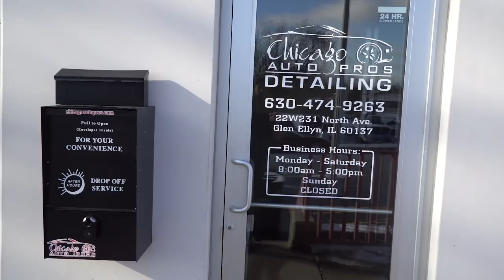Welcome to Glen Ellyn | Detailing Vlog #6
Take a tour of our original location in Glen Ellyn

Below is a list of our favorite products and tools we use every day in our business. If you would like to further support us and your going to order some of these products anyway.

Tire Shie Applicator Shur-Line 740C 7-Inch Premium Pad Painter
Pad Refills

(GET THIS NOW!) QuickJack Car Lift
How we dry cars

Camera’s and video equipment

Zhiyun Crane V2 3 Axis Brushless Handheld Gimbal Stabilizer

Contact Chicago Auto Pros!

Address: (Glenview) 2075 Johns Court Glenview, IL 60025 (Glen Ellyn) 22w231 North Ave. Glen Ellyn, IL 6013
Phones: (Glenview) 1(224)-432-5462 (Glen Ellyn) 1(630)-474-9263